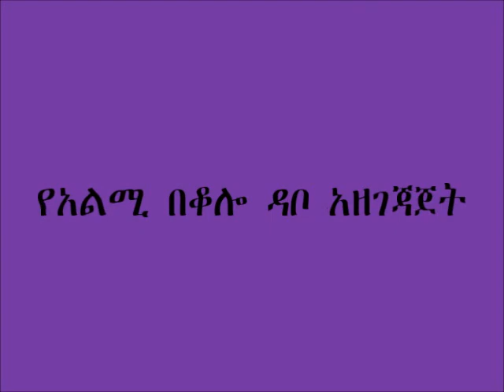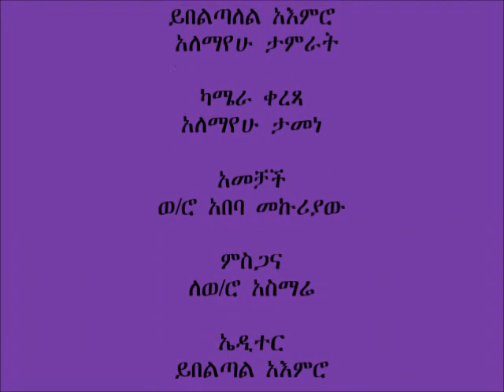QPM Bread Preparation Bure